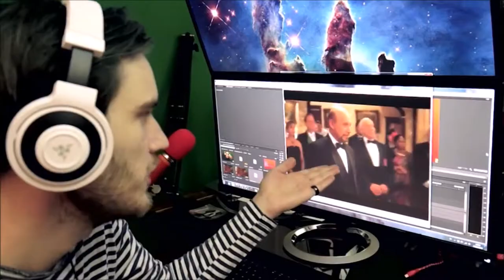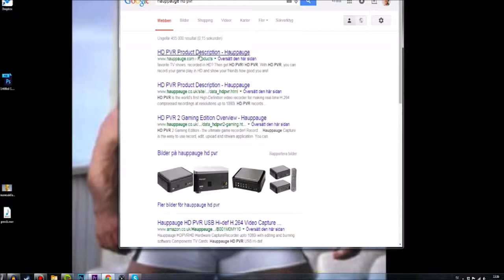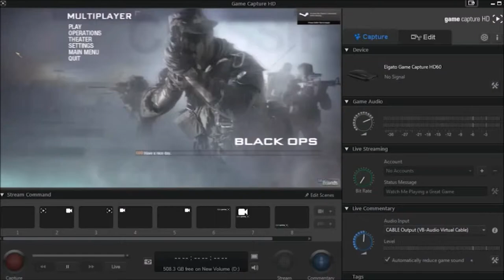PEWDIEPIE SPANISH FANDUB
Pues eso.